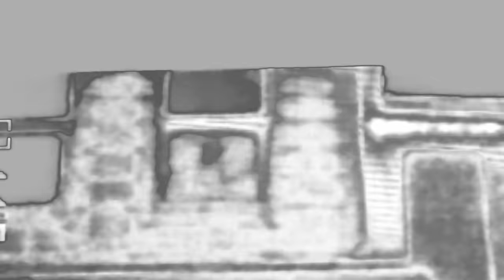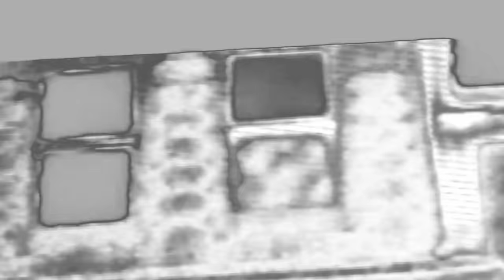CHRIS WATTS HOUSE ( GHOST'S INSIDE THE HOUSE !?)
( THIS VIDEO WAS NOT INTENDED TO BE DISRESPECTFUL IN ANYWAY, THIS IS SOMETHING THAT HAPPENED AND THOUGHT I SHARE IT )

I do my best to make my videos as entertaining as possible, and this is so I don't leave you with a boring video. My primary focus is that you enjoy an entertaining respectible video with your family and friends. :)